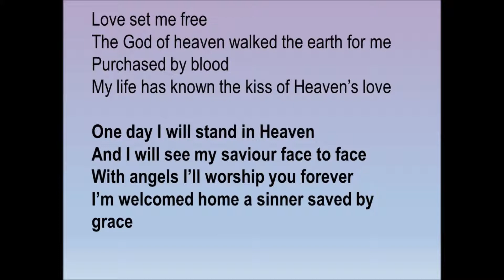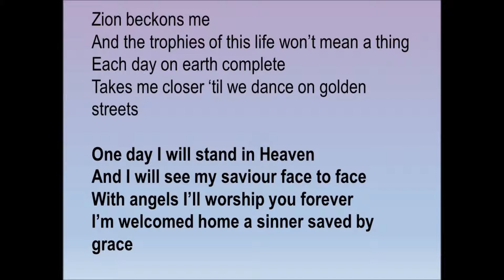One day I will stand in Heaven